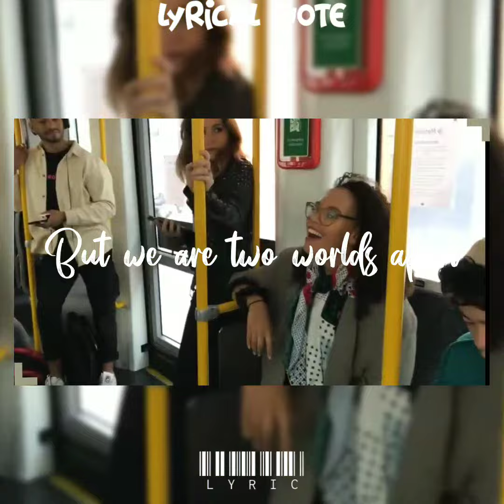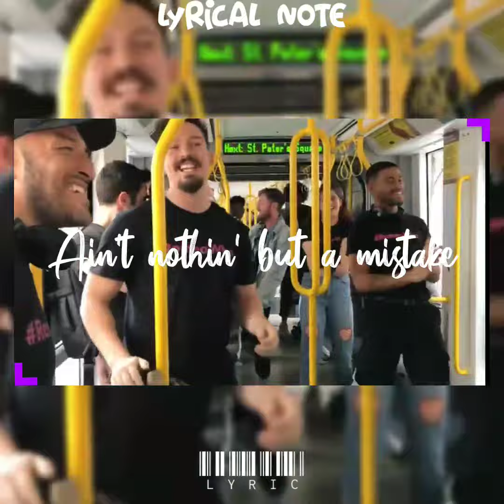I Want It That Way